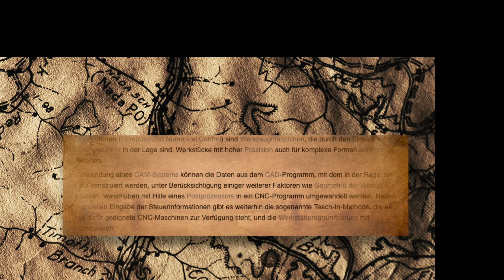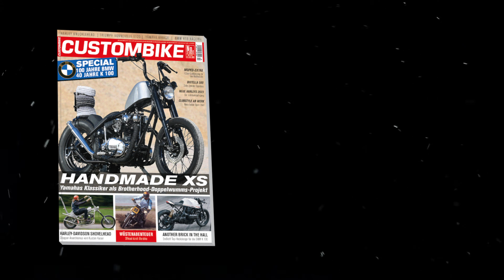Motorrad mit 10 ZYLINDERN? Abgefahrener Eigenbau – Jawa 11 Custombike – Bistella 500 Sound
CUSTOMBIKE 02-23 Kaufen